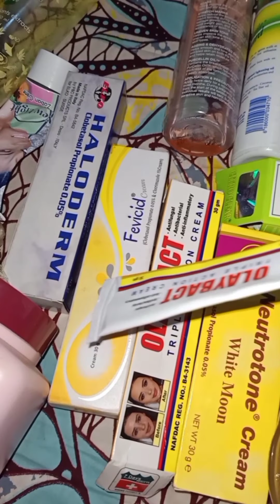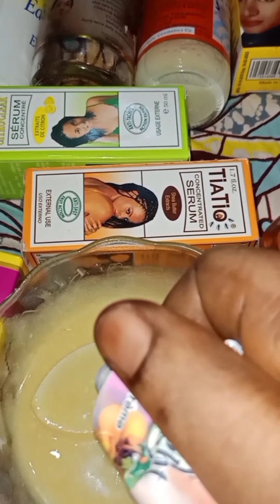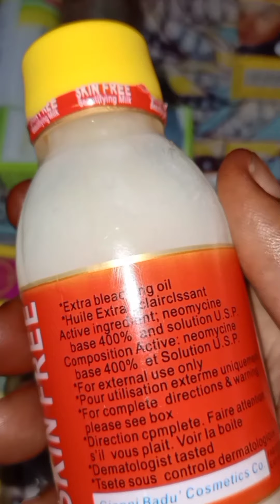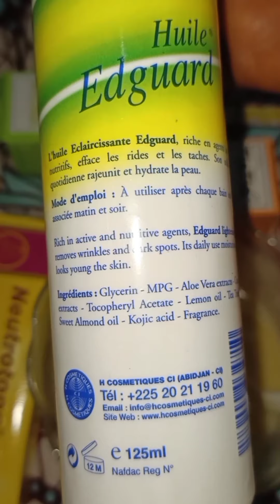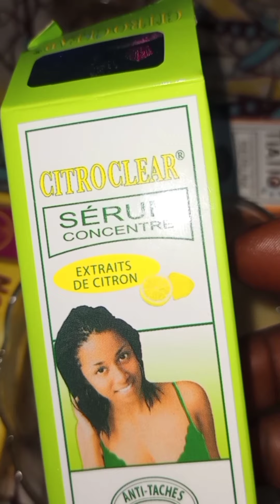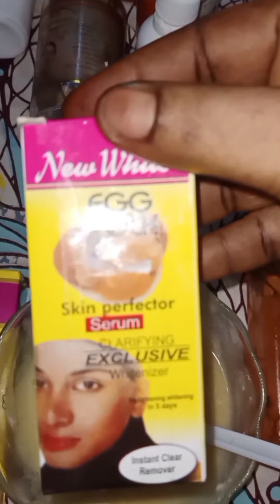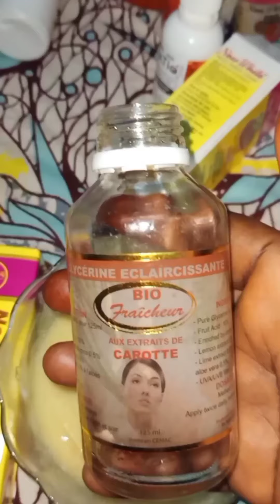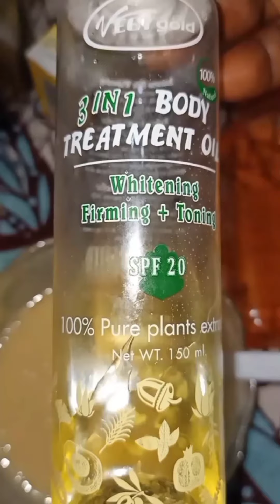LAIT BLANCHISSANT DOSE POUR AVOIR 5 TEINTES DANS 7JOURS:1ere partie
Cc mes doll's lait Blanchissant pour la fête👌